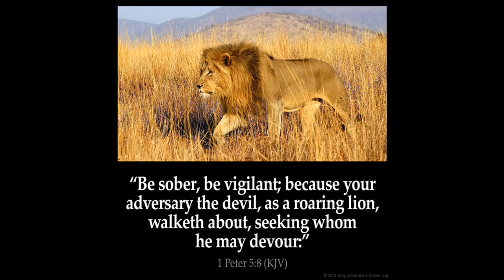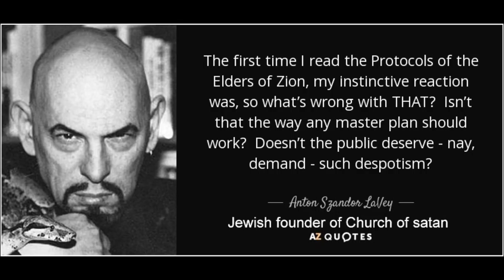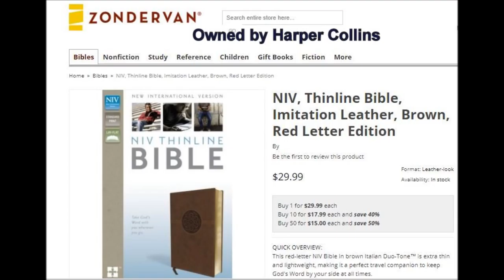New book Santa's Husband or SATAN's Husband?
1 Timothy 4:1 Now the Spirit speaketh expressly, that in the latter times some shall depart from the faith, giving heed to seducing spirits, and doctrines of devils;

By Authors: Charles (Nice Jewish boy) Silverstein, Felice Picano